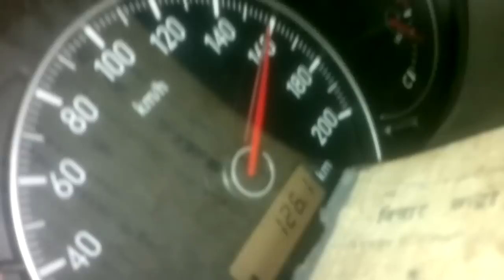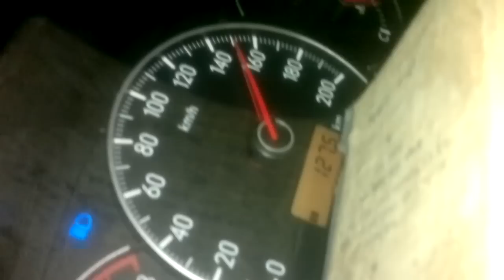top speed of sx4 190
sx4 top speed 190km/hr by me and friends on taj exp-way noida
we covered 48 kms in 17 minuets
in the video the actual speed is 180 km\hr but we took it to 190 and was not able to shoot in the video
thanks :) (dont try this untill ur a perfect driver)